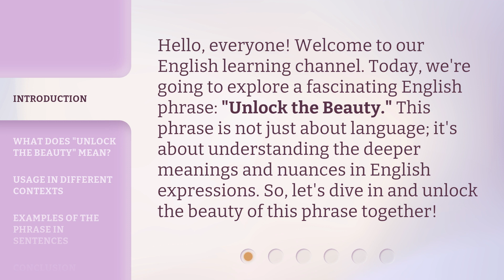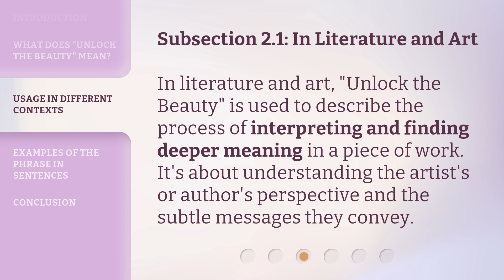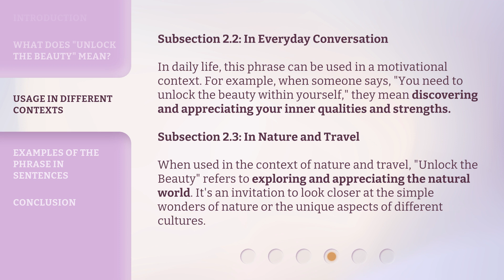Unlock the Beauty: Understanding English Phrases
00:00 • Introduction - Unlock the Beauty: Understanding English Phrases
00:32 • What Does "Unlock the Beauty" Mean?
01:04 • Usage in Different Contexts
02:08 • Examples of the Phrase in Sentences